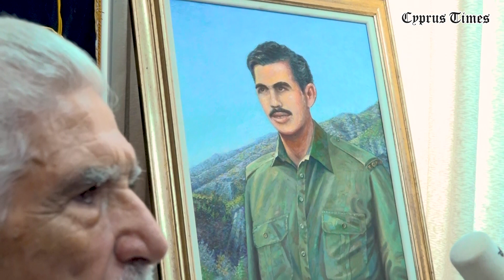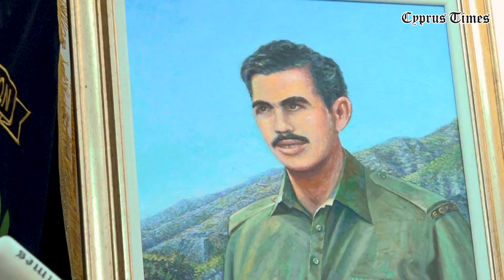cyprustimes.com: Αφιέρωμα αγωνιστές ΕΟΚΑ - Tάκης Ιωάννου